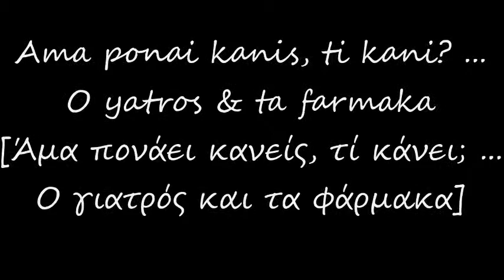Ama ponai kanis, ti kani [Άμα πονάει κανείς, τι κάνει;] - Thanassis Veggos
Laugh from Greek Cinema, Vol. 5 - The best one-liners
[Γέλιο από τον Ελληνικό Κινηματογράφο, Vol. 5 - Ατάκες του σινεμά]
Ama ponai kanis, ti kani? - O yatros & ta farmaka [Άμα πονάει κανείς, τι κάνει; - Ο γιατρός και τα φάρμακα]
Thanassis Vengos, Gheorghia Vasiliadhou, Labros Konstantaras, Dhimitris Horn, Vasilis Loghothetidhis [Θανάσης Βέγγος, Γεωργία Βασιλειάδου, Λάμπρος Κωνσταντάρας, Δημήτρης Χόρν, Βασίλης Λογοθετίδης]

Buylinks

Tracklist

1. Neos, mesokopos, gheros, Teza ... [Niata & Ghiratia]   Vasilis Logothetidhis, Dhimitris Horn, Labros Konstantaras  6:02
2. Ta Katafernis? ... [Epagelmata]  Thanassis Vengos, Kostas Hatzihristos, Orestis Makris, Nikos Rizos, Mimis Fotopoulos, Vasilis Avlonitis  7:50
3. Ipomoni ... [O egamos Vios]  Labros Konstantaras, Thanassis Vengos, Maro Kontou  5:22
4. Mavra korakia, kokina Korakia ... [I Piisi]   Yorghos Konstantinou, Dinos Iliopoulos, Thanasis Vegos  3:42
5. Ama ponai kanis, ti kani? ... [O yatros & ta farmaka]  Thanassis Vengos, Gheorghia Vasiliadhou, Labros Konstantaras, Dhimitris Horn, Vasilis Loghothetidhis  13:46
6. Ainte na se Dhoso ... [Ta Dhanika] Mimis Fotopoulos  2:09
7. Monokomatous? ... [To Sholio]  Aliki Vouyouklaki, Orestis Makris, Dhionisis Papayanopoulos  11:26
8. Atimi Kinonia ... [I Kinonia]   Mimis Fotopoulos, Nikos Stavridhis, Labros Konstantaras, Dhimitris Papamihail